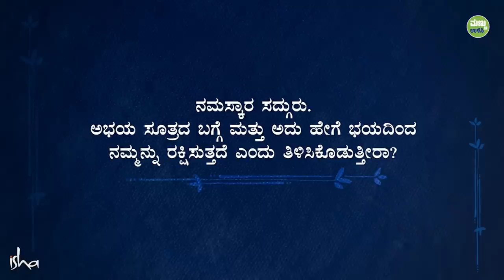ಭಯವನ್ನು ಹೋಗಲಾಡಿಸಲು ಶಕ್ತಿಶಾಲಿ ದಾರ | Sacred Thread | Sadhguru Kannada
ಧರಿಸಿದವರಿಗೆ ರಕ್ಷಣೆಯನ್ನು ಒದಗಿಸುವ, ಲಿಂಗಭೈರವಿ ದೇವಿ ಸನ್ನಿಧಿಯಲ್ಲಿ ಪ್ರಾಣಪ್ರತಿಷ್ಟಿತವಾದ ಅಭಯಸೂತ್ರದ ಕುರಿತು ಸದ್ಗುರುಗಳು ಮಾತನಾಡುತ್ತಾರೆ.